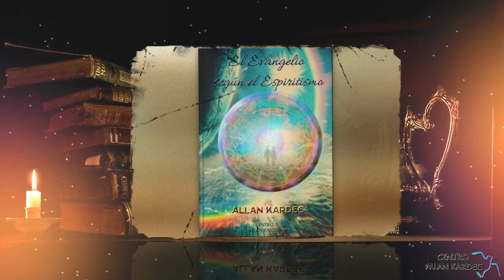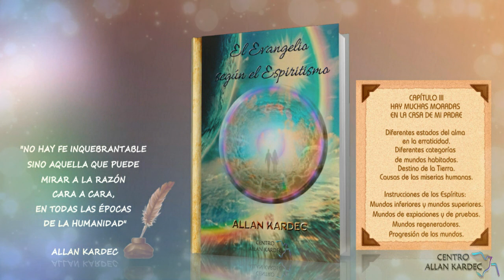Audiolibro, CAPÍTULO III | El Evangelio según el Espiritismo, codificado por Allan Kardec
Lectura: Miguel Ángel Paredes
Integrante del Área de Difusión del Centro Allan Kardec, República Argentina.
Julio del año 2020.